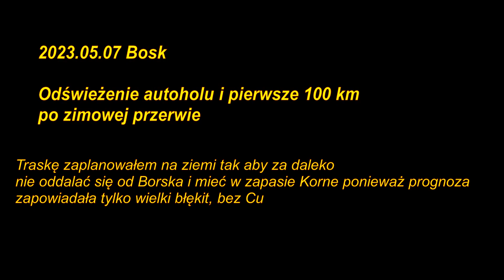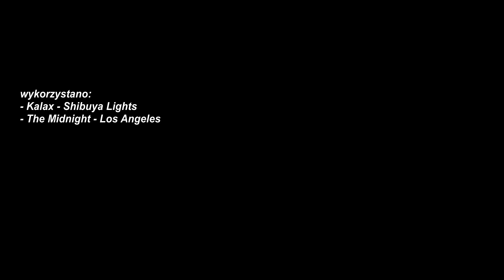2023.05.07 Borsk 100km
Na bezchmurnej z autoholu.